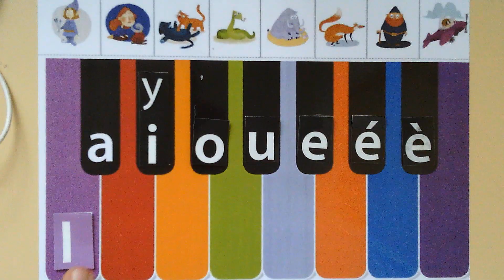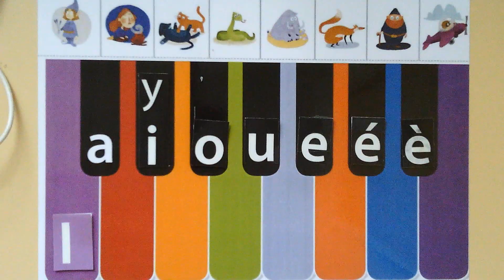Utilisation du piano dans le manuel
Un petit jeu à faire régulièrement en début de CP pour aider à bien combiner les phonèmes!
Manuel Piano Retz